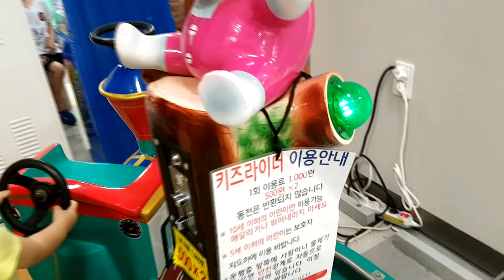뽀로로 크롱 전동자동차 5대 타기 키즈카페 Pororo Mini Car Ride Indoor playground [서은이야기]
뽀로로키즈카페와 토이저러스에서 탄 전동자동차 모음입니다.

더 많은 이야기가 궁금하시면 아래 주소를 클릭해주세요.
♥뽀로로, 타요 키즈카페 Pororo, Tayo Kids cafe Play List
♥뽀로로 콩순이 타요 장난감 감각놀이 Pororo, Slim Tayo Toys Play List
♥서은이 먹방, 댄스 일상이야기 Seoeun Eating, Dance Story Play List

서은이 많이 이뻐해줘서 감사합니다.